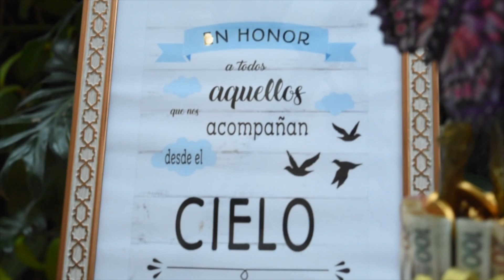Omar & Lizeth 1